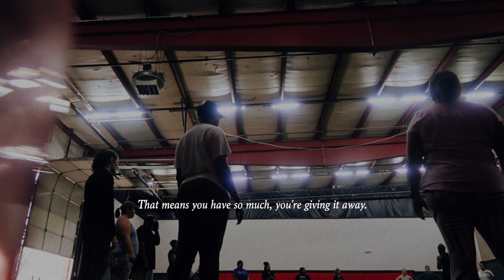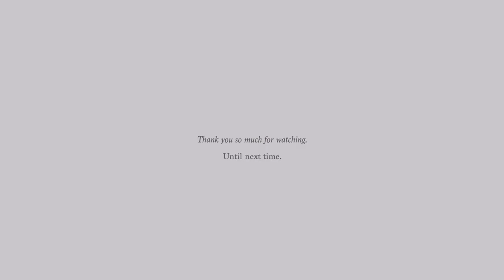WEEKEND IN MY LIFE / working out again, big cooking fail, babe is back!